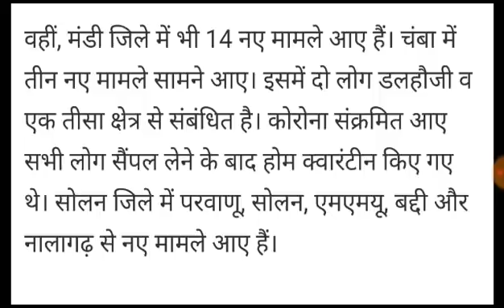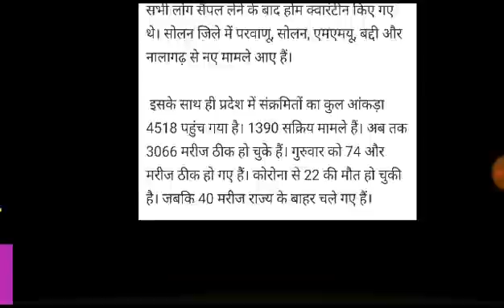हिमाचल में आज जब तक 81 नए मामले || किस जिले और किस जगह से कितने नए मामले